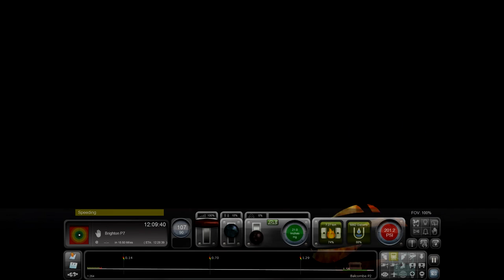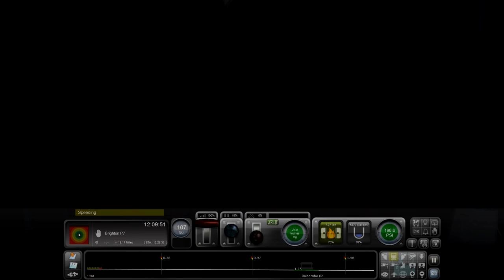Train Simulator 2015, Earlswood - Brighton, A4 Stoom, (NL)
!!! Lees verder !!!

Wouter speelt:
Een nieuwe route waarin 2 bekende routes, Zuid Londen en Londen - Brighton samen gevoegd worden!
Vandaag rijd ik verder van Earlswood richting Brighton.

RAIL-AWAY aflevering van Canterbury - Brighton.

Gegevens:
Route: South London to Brighton
Trein: Class A4 en Stadler GTW